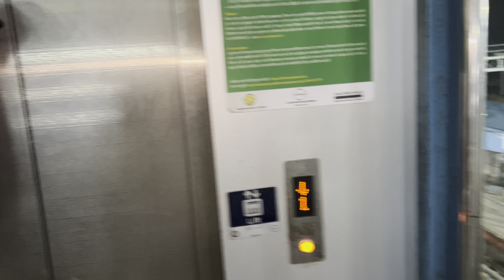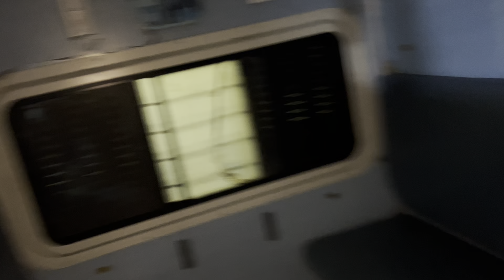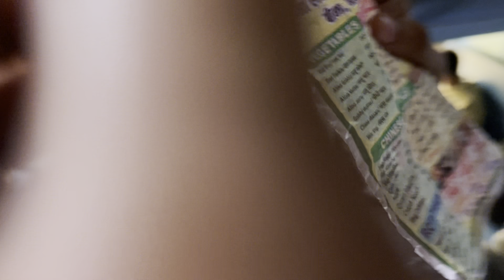Punjab 🚆 Pahuch gye didi ke ghr 🏫 | Hum Dono ki Fight Ho gyi 🤬 | Treveling vlog | Av special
Other social media platforms 🙌 join us 🙈